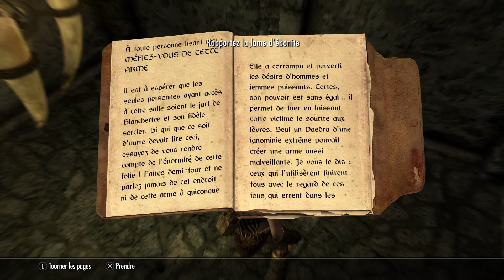SKYRIM guide trophe oblivion 3/15